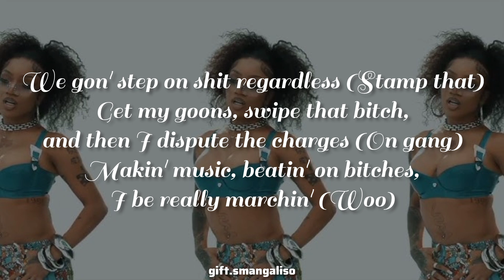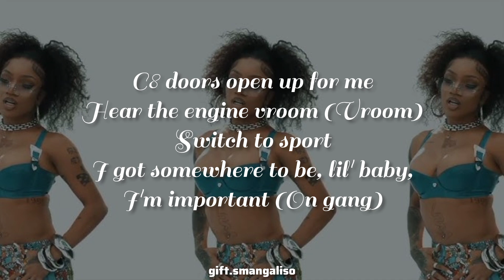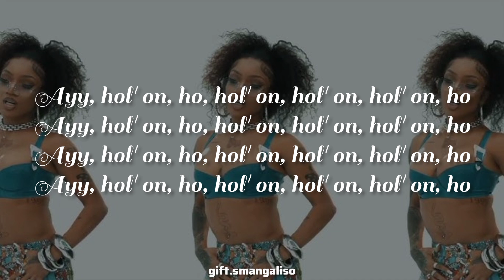GloRilla - Hollon (Lyrics)